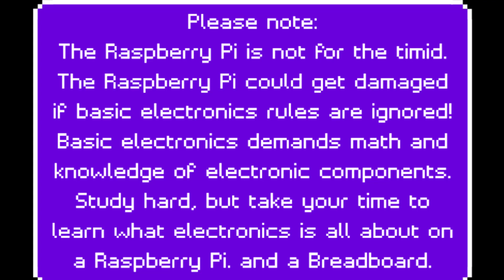Blue LEDs Eureka Dance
Science is not just for smart people from a university. Science can and often does happen for anyone. All you really need is a bit of imagination and a whole lot of trial and error. Anyone can achieve anything they so wish. All you have to do is believe in yourself, while you make all kinds of mistakes along the way. Sooner or later, what doesn't work now will eventually work out, when you least expect it. Science and discovery is all about trial and error. So don't become discouraged when something won't work out right. Give it some time, before you know it, you will start to see the sparks fly...

And as far as mistakes go, you are going to be in for quite the wild ride and a rude awakening if you think that you can stave them. Yet, always remember that mistakes are simply hidden teachers in discrete disguise. if you don't make mistakes, you won't learn. If you find you are making too many mistakes, walk away from the forest to see the trees. Don't give up! Take a Break instead! You will see them trees and when you do, the sparks will start to fly...

Don't be afraid of making mistakes, they are our greatest lessons through life. When we learn from them, they become our greatest teachers through life and we become their greatest, lifelong student...

Always remember that mistakes are Hidden Teachers in discrete disguise. So don't ever be afraid of making mistakes; they always teach us something, while we unwittingly achieve closer to our accomplished goal...

It's because of mistakes that things are possible to achieve. It's because of mistakes that keep us at a humble stance, not getting careless or dangerous with the things we learn and do. Mistakes are very important byproducts of everything we venture into. The mistakes we make can lead to a far greater understanding and knowledge than we had ever anticipated. Imagine that?

‘Knowledge’ is a free invention of the heart and of the mind itself! The only textbooks needed are the heart and the mind. The only exam to be written is the key to ponder into wonder. For the heart and the mind hold the key to the greatest diploma of all, the dream’s creation of our imagination. For the heart and the mind are thus, the greatest teachers of us… Believe in yourself! For you are their greatest student.

THIS BELONGS TO EVERY MAN, WOMAN AND CHILD Never give up your dream, no matter how far away it may seem to be, because that is when it is ever so close to becoming true. If you dream of something long enough and strong enough, your dream will come true, when you least expect it. Always remember, we are never too young or too old to dream and use our imagination, for we only get one and it is ours forever. May your heart be filled with courage and compassion, and your mind be as limitless and as wondrous as the universe itself! If you dream it, you can be it. Believe it!

What's behind the light beholds the answer to all things possible! Everyone has dreams, but it's most important to keep them even if they take an entire lifetime to come true...

Just one very important lesson to always remember: learn how to play again; that’s the key to ponder into wonder. That’s the key which makes all dreams possible! And that’s the only exam to be written…